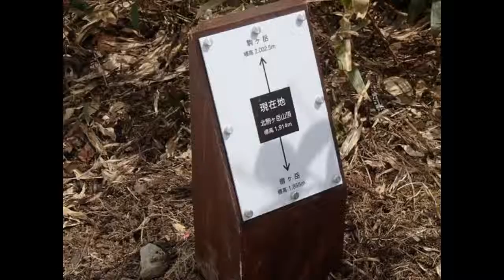滝倉山 1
剱岳の北方稜線の北のほう
宇奈月温泉から登ります。初日昼前からホワイトアウトこれが響いてサンナビキ手前で敗退。